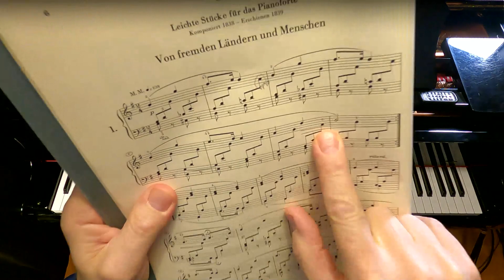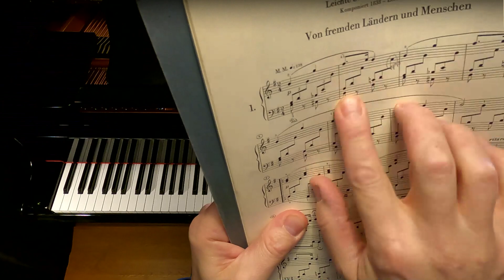Schumann Op.15 Nr.1 Von fremden Ländern und Menschen Teil 2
Ein Übevideo zur Unterstützung des rhythmisch präzisen Spiels der Begleitfigur in Achtel-Triolen